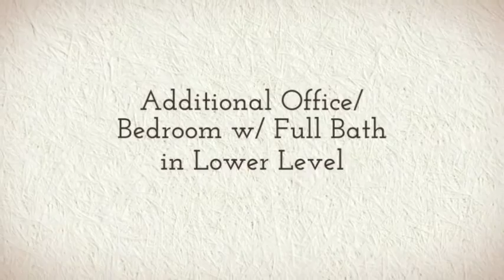45 Litchfield St, Brockton, MA 02302 Single Family Home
Impeccable Raised Ranch in Quiet Subdivision